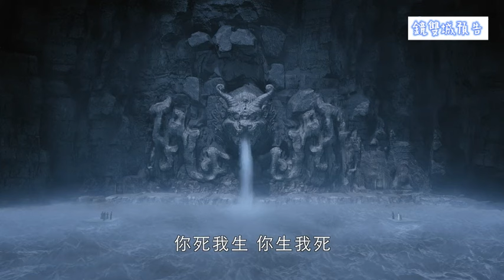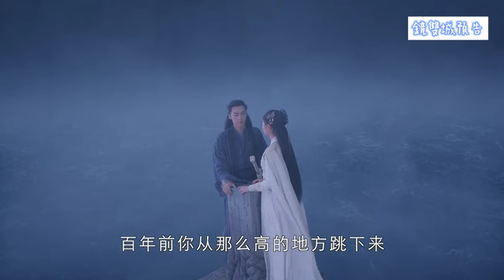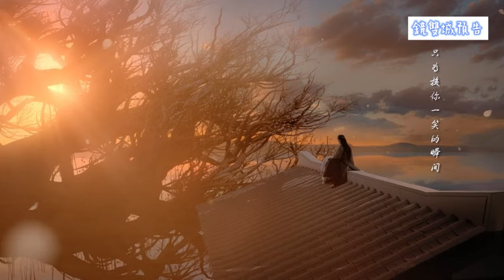男扮女裝！溜進將軍的浴室裡只為了拿走他的.......💗古裝劇 鏡雙城 李易峰 陳鈺琪 鄭業成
《鏡雙城》李易峰、陳鈺琪、鄭業成 集結雲荒譜寫中式神話史詩
一切開始於結束之後，終歸湮滅，如鏡像倒影。電視劇《鏡·雙城》講述了海皇蘇摹和空桑郡主白瓔，為守護天下蒼生共同擔負起重建家園的大任，並攜手真嵐、那笙等人集結雲荒，抵御邪惡、追求和平的傳奇故事。